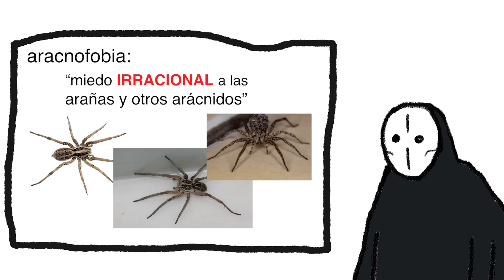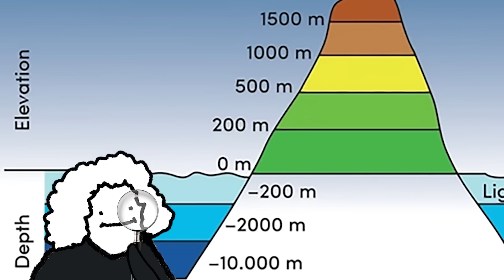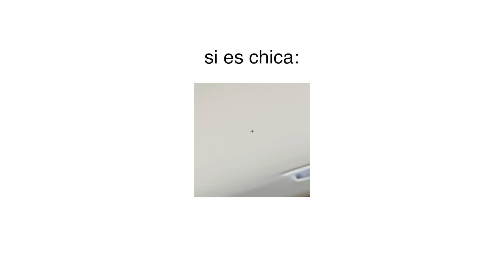ya no me asustan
superado (casi)